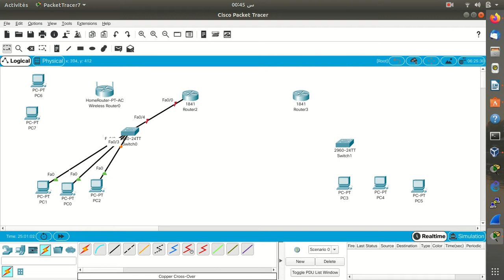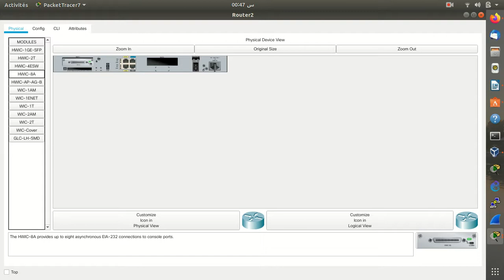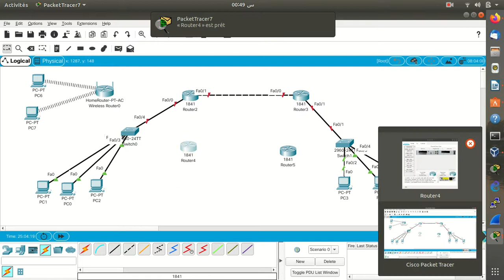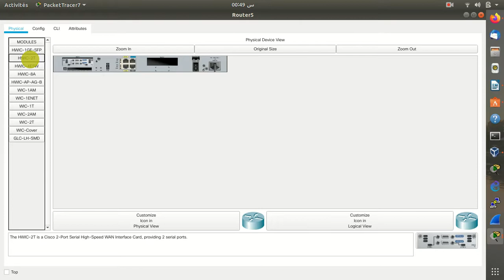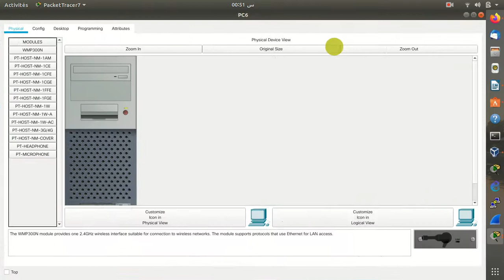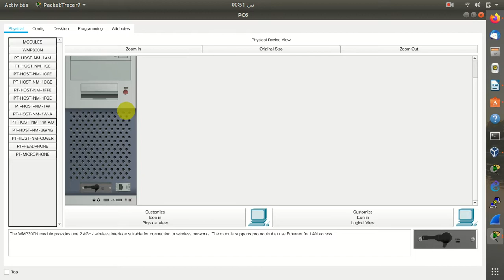comment interconnecter les differents equipements réseaux.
dans ce videos nous avons traité les problemes d'interconnections et le choix de   cable selon les pheripheriques.
comment aussi changer la carte réseaux des equipements réseaux